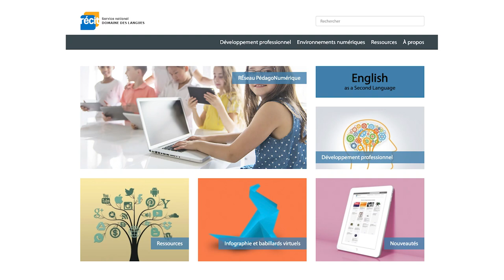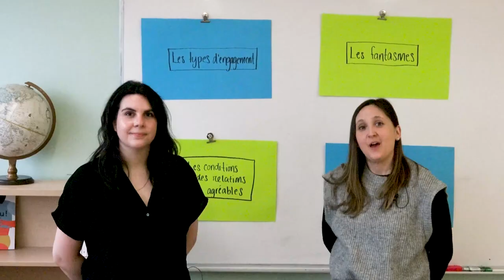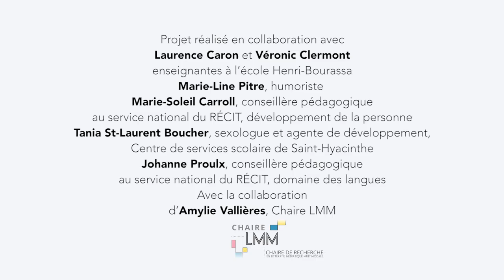Lancement des capsules humoristiques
Dans cette vidéo, des enseignantes expliquent les apprentissages réalisés par les élèves, autant en français qu'en éducation à la sexualité. Ils ont relevé le défi d'expliquer un thème lié aux  premières expériences sexuelles sur un ton humoristique sans verser dans des contenus inappropriés.